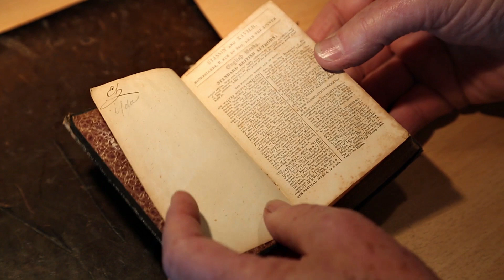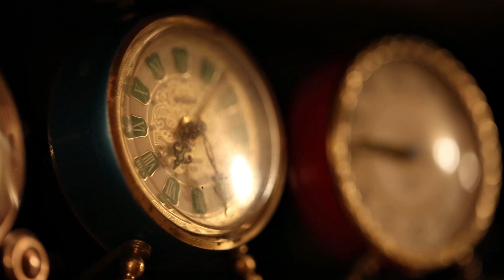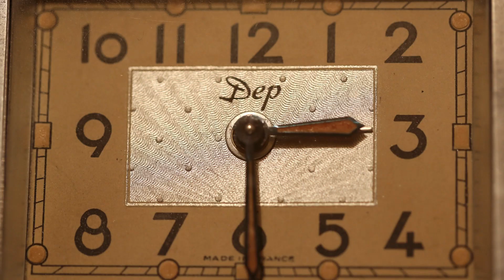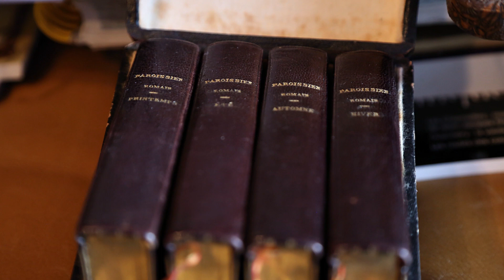Yvon Heckel, le collectionneur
Direction Enchenberg, afin de rencontrer Yvon Heckel, un collectionneur surprenant. Avec une passion particulière pour les réveils, les missels, ou encore les boites de médicaments, il possède des milliers d’objets anciens qu’il nous présente lors de notre portrait de la semaine.